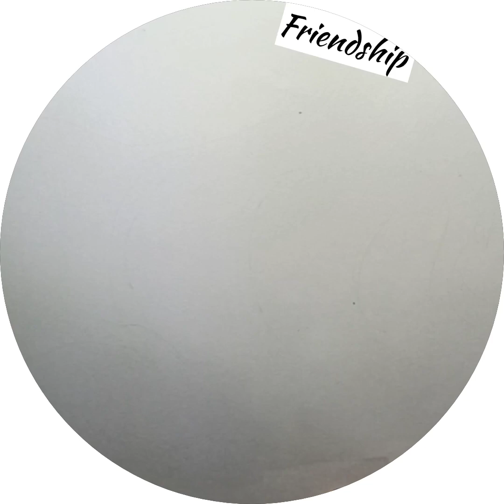Friendship easy way to draw line drawing #Pen&ink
Friendship line drawing